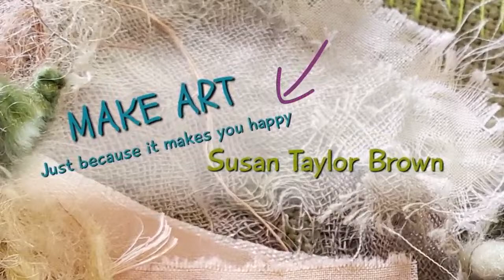Stitch and chat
Let's chat while we work.

I sell my physical projects via my website. (link below)

💜 ETSY (DIGITAL ONLY)